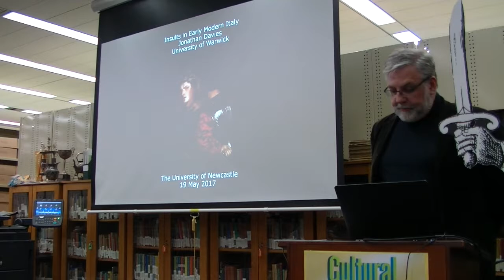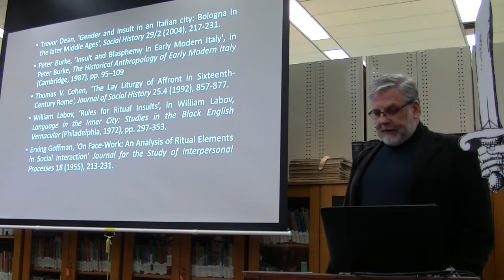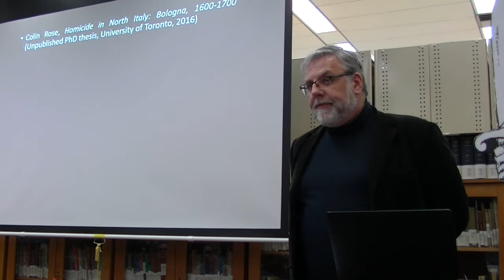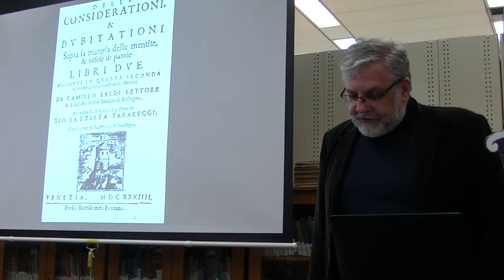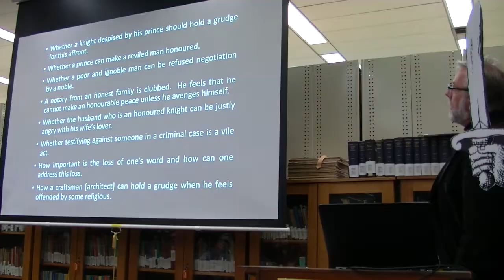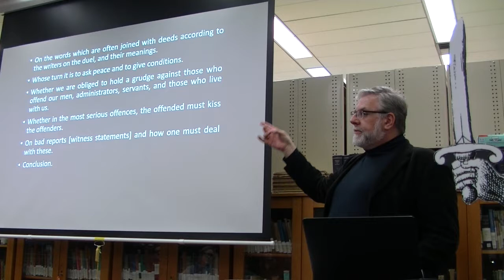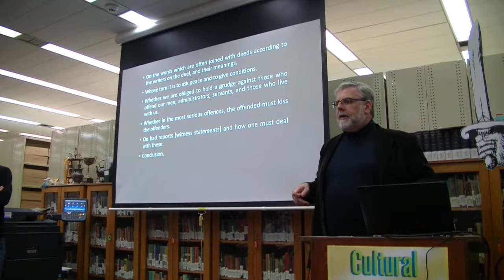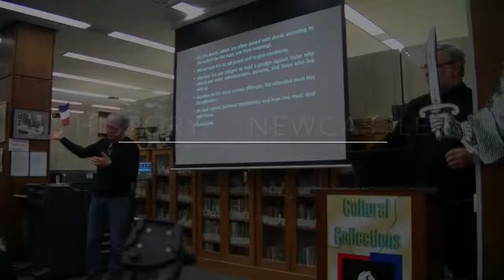‘Insults in Early Modern Italy’ - Jonathan Davies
‘Insults in Early Modern Italy.’

A History@Newcastle Presentation In Cultural Collections, Auchmuty Library, 10am Friday 19 May 2017.

It used to be argued that there was little change in insults over time.  However, recent studies suggest that in fact insults are often culturally specific.  For example, in early modern European societies insults were shaped by gender with women attacked on the basis of their sexuality and men decried for lacking honesty, courage and worth.  Insults against men have been portrayed by scholars as being more varied in form and socially transgressive than those against women.  In addition, Peter Burke has suggested that in early modern Italy there was a syntax of insults with three main stages: challenge; statement of triumph; and threat.  This research has been based largely on cases drawn from judicial and police records.  In contrast, this paper will consider theories of insult in the context of two exceptional contemporary treatises by the leading Bolognese philosopher Camillo Baldi (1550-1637): Delle mentite e offese di parole (Bologna, 1623) and Delle considerationi e dubitationi sopra la materia delle mentite e offese di parole, Libri due (Venice, 1634).  These works are systematic analyses of lies and insults, both verbal and physical, with Baldi discussing over 100 different cases of possible compromises of honour.

Speaker Bio:

Jonathan Davies is Associate Professor of Italian Renaissance History at the University of Warwick and the joint co-ordinator of Warwick's History programme in Venice which celebrates its 50th anniversary in 2017.  He is also the joint coordinator of the Warwick History of Violence Network which provides an interdisciplinary hub for all areas of research into personal, social, political, and cultural violence.  His research focuses on violence in early modern Italy and he edited the collection Aspects of Violence in Renaissance Europe (Ashgate, 2013).  His monographs include Florence and its University during the Early Renaissance (Brill, 1998) and Culture and Power: Tuscany and its Universities, 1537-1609(Brill, 2009).